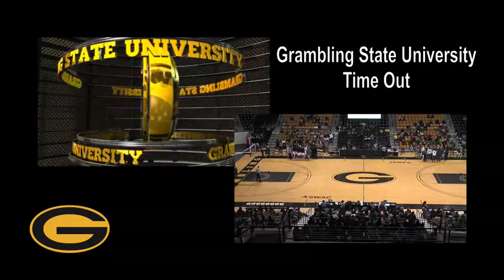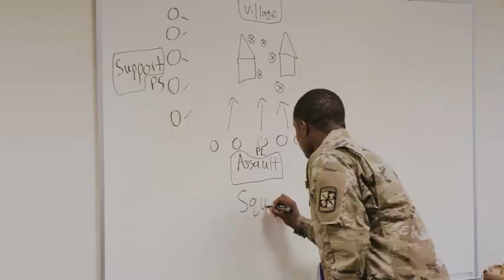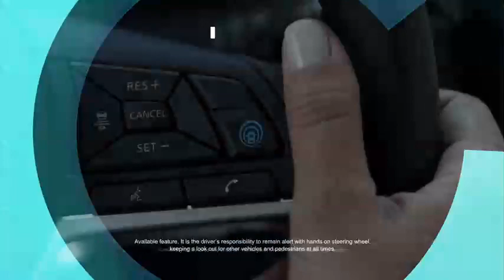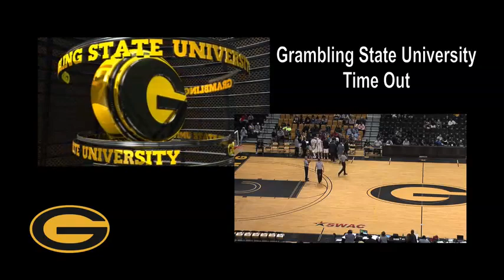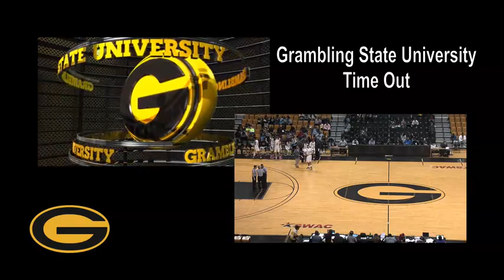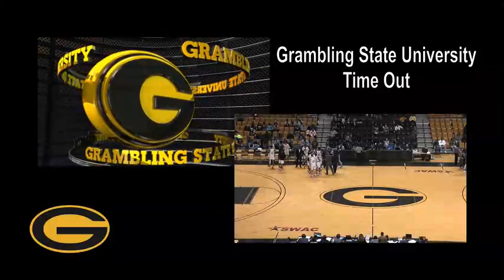GSU Men's Basketball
Grambling State University men's basketball VS Alcorn